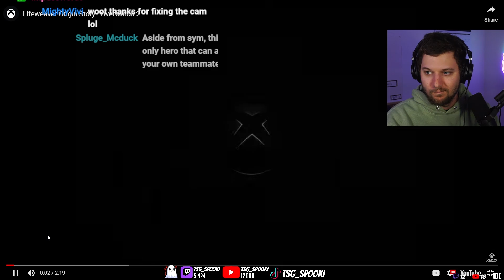Lifeweaver Origin Story [REACTION] - Overwatch 2 New Support Hero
Spooki watches the Lifeweaver Origin Story for Overwatch 2. L

The nature-loving inventor left his luxurious lifestyle behind and set out on a noble mission to make the world a better place with his signature technology: biolight.

Coming to Overwatch2 Season 4 on April 11.

➖ Support Me! ➖